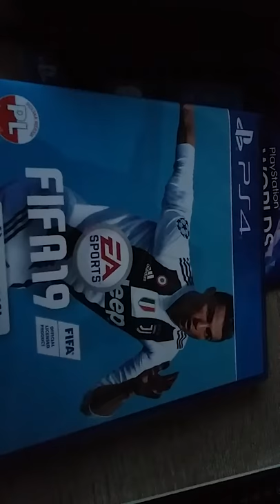ronaldo to debil !!!!😈😈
dajcie lika i suba